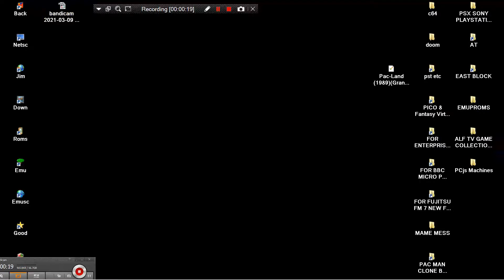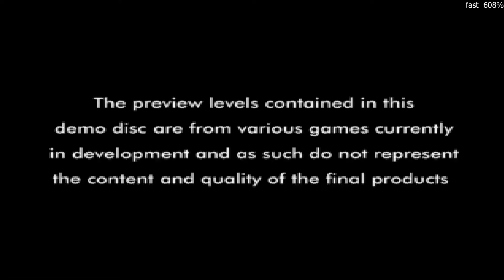PSX SONY PLAYSTATION INTRO & GAME DEMOS MOSTLY VIDEOS Official European PlayStation Magazine 73